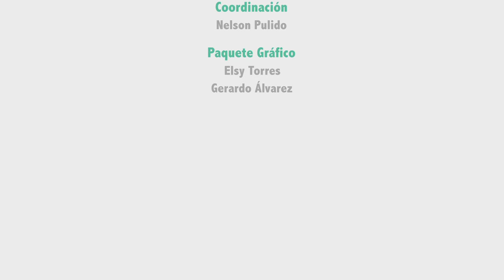Película Complot desnuda las traiciones del crimen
El director Jackson Gutiérrez, junto a Joselyn Gutiérrez y Budú, conversa sobre la producción de acción, proveniente del cine guerrilla, que llega a las salas este 5 de septiembre